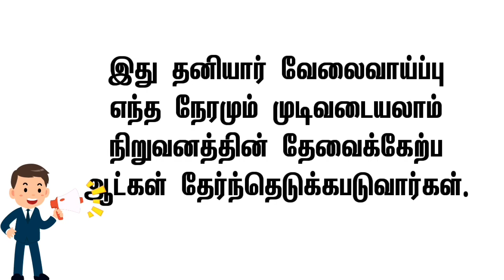Office assistant job • salary 25,000 • ஆண்,பெண்களுக்கு அலுவலக வேலை • Private office jobs • tamil job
🔴 இந்த வீடியோவில்
தகுதியானவர்கள் ,
பணியிடங்கள் போன்ற

🔴 வீட்டிலிருந்து செய்யும்
வேலைவாய்ப்புகள் 👇
shorturl.at/ptzKL

⏩ சென்னை வேலைவாய்ப்பு
CHENNAI JOBS TODAY - CHANNEL

🔴 Tamil jobs
           shorturl.at/uMPTZ

வயது வரம்பு,சம்பளம்,
யார் யார் விண்ணப்பிக்க
தகுதியானவர்கள் ,
பணியிடங்கள் போன்ற
அனைத்து விவரங்களும்
சொல்லப்பட்டுள்ளது.

Today's employment information
tamil job vacancy
tamil jobs
tamil job recruitment
tamil jobs government
tamil job notification
jobs tamilnadu
jobs tamil nadu government
jobs tamil
private job vacancy in tamil
home based jobs tamil
latest home jobs tamil
latest work from home tamil
latest home based jobs tamil